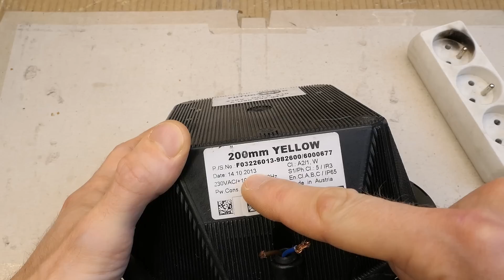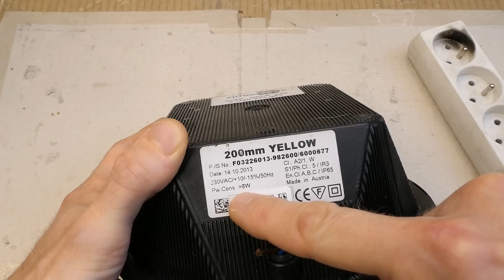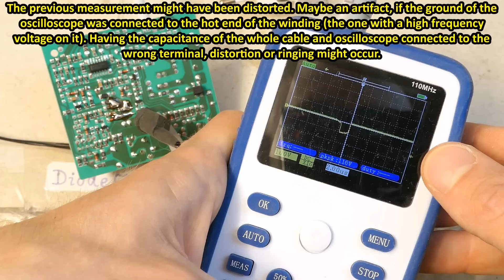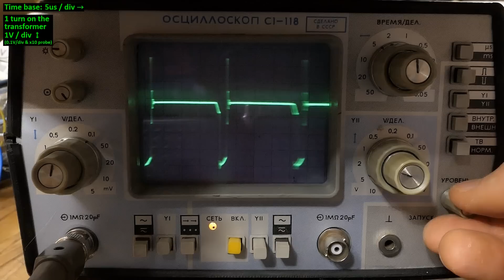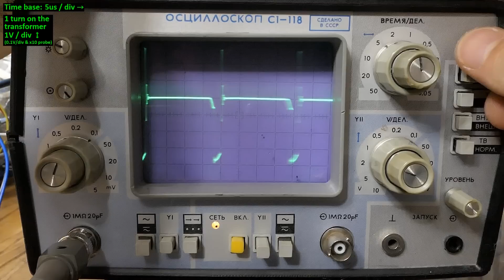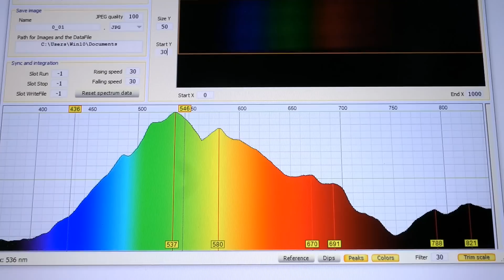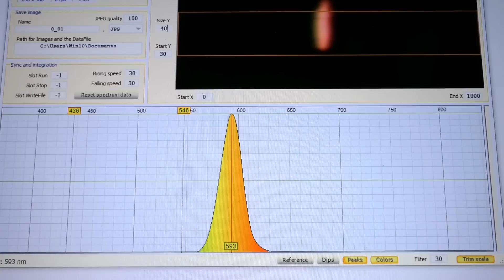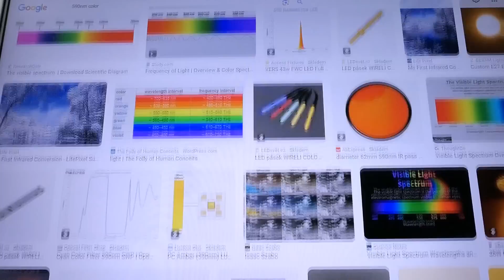What's inside a traffic light (+repair)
Exploring what's inside an LED traffic light and how does it work, fixing its fault.